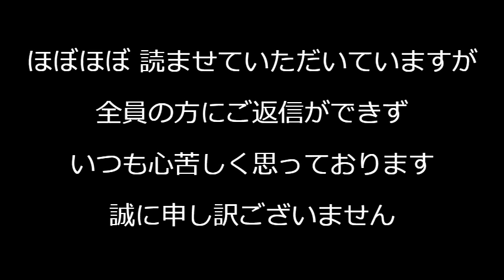中国原発のトリチウム、福島原発の9倍だった「汚染水ガー！」って騒いでた中国韓国立憲共産社民れいわって本当に馬鹿そのものなんだなぁ／NHK受信料は高い＝93％聞き取り調査で判明 240310